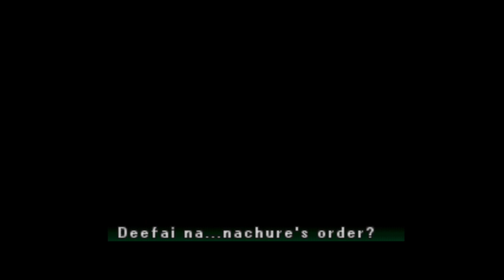Parasite Eve II (PS1) [20/30] - The Run Around 2